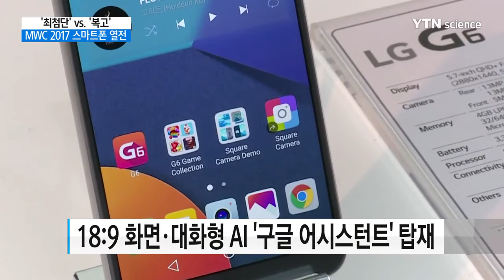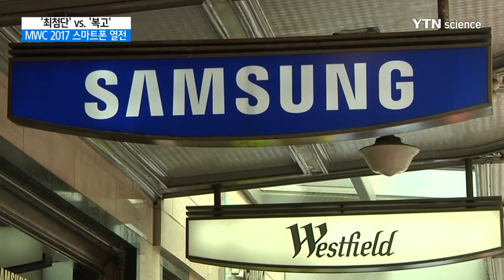'최첨단' vs. '복고'…MWC 2017 스마트폰 열전 / YTN 사이언스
[앵커]
LG전자와 중국 화웨이 등 주요 업체들이 세계 최대 모바일 전시회, MWC에서 차세대 전략 스마트폰을 앞다퉈 공개했습니다.

이 중에는 휴대전화 초창기 업계 선두주자 블랙베리와 노키아의 야심작도 포함돼 있는데요.

올해는 어떤 스마트폰이 세계인의 시선을 사로잡을 지 허찬 기자가 소개합니다.

[기자]
LG전자는 차기 전략 스마트폰 'G6'를 공개했습니다.

스마트폰 화면 비중을 극대화한 18대 9 비율의 디스플레이를 탑재하고, 대화형 인공지능 '구글 어시스턴트'를 탑재했습니다.

[조준호 / LG전자 MC사업본부장 사장 : G6는 한마디로 화면이 크지만, 한 손으로 쥘 수 있는 스마트폰입니다.]

세계 스마트폰 시장 3위에 오른 중국 화웨이도 프리미엄폰 P10 시리즈를 공개했습니다.

카메라 성능을 강화하고, 색상을 8가지로 늘려 소비자의 선택 폭을 넓힌다는 계획입니다.

과거 휴대전화 업계를 주름잡던 브랜드들도 화려한 복귀전을 준비했습니다.

노키아는 올 2분기 새 스마트폰 시리즈 출시에 앞서 추억의 휴대전화를 들고나온 겁니다.

그 주인공은 지난 2000년 출시 이후 1억 2천만 대 이상을 팔린 노키아3310입니다.

노키아3310은 전화와 문자, 간단한 웹서핑밖에 할 수 없지만, 과거 디자인을 되살려 눈길을 끌었습니다.

'오바마폰'으로 명성을 떨쳤던 블랙베리도 신제품 '블랙베리 키원'을 내놨습니다.

안드로이드 운영체제를 탑재한 '키원'은 물리 키보드 등 전통적인 블랙베리를 계승한 색다른 디자인으로 주목받고 있습니다.

강력한 경쟁자 삼성 갤럭시 S8 출시일이 3월 말로 확정된 뒤 경쟁 업체들은 이 공백을 절호의 마케팅 기회로 보고 있습니다.

최첨단 기술을 접목한 스마트폰부터 향수를 불러일으키는 복고풍 휴대전화까지.

올해 가장 주목받는 제품은 무엇이 될지 치열한 경쟁의 막이 올랐습니다.